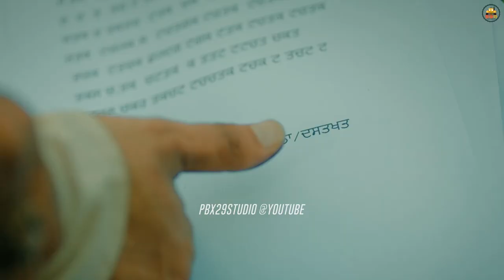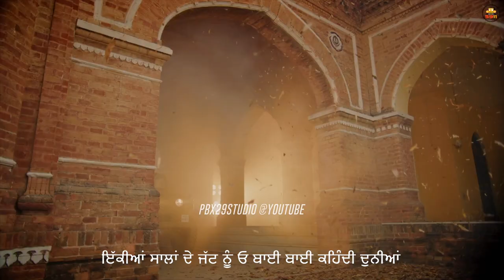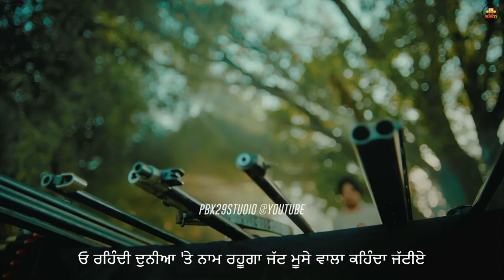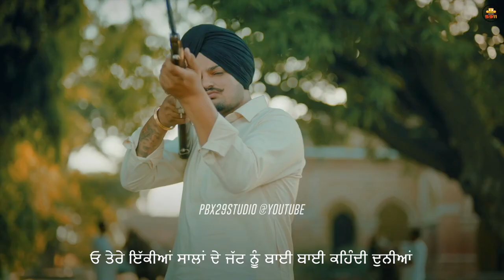Bai Bai Lyrics - Sidhu Moose Wala | Gulab Sidhu | Gold Media | Ikwinder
@SidhuMooseWalaOfficial @Gulab Sidhu @PBX29Studio @goldmediaentertainment9839

Artists : Gulab Sidhu & Sidhu Moose Wala
Lyrics of (Gulab Sidhu) - Nav Dhother
Lyrics of Sidhu - Sidhu Moose Wala
Music - Ikwinder Singh
Video - Tru Makers
Directors - Khushpal Singh, Dilsher Singh